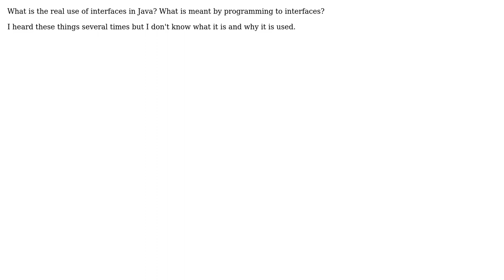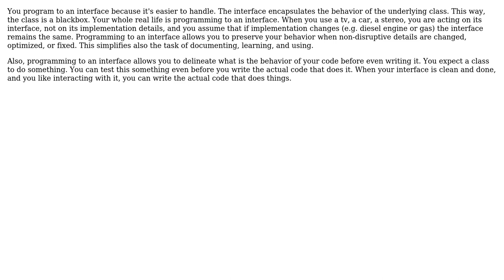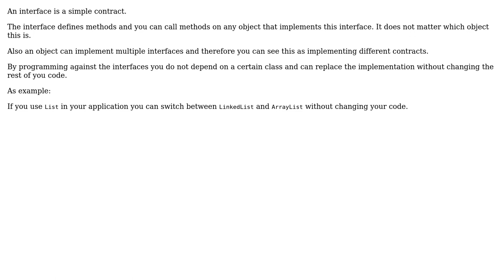Software Engineering: Programming to interface in Java (3 Solutions!!)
Software Engineering: Programming to interface in Java

With thanks & praise to God, and with thanks to the many people who have made this project possible! | Content (except music & images) licensed under CC BY-SA | Music | Images & others | With thanks to user Uwe Plonus user Stuart user nmkyuppie user gnat user Anoop and the Stack Exchange Network Trademarks are property of their respective owners. You are responsible for your own actions.